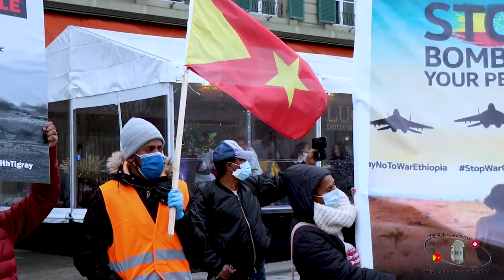"ካብቶም ብቡንባ ብነፈርቲ ገይሮም ዝድብድቡ ዘለው ቃል አምላክ ዘይፈልጡ እቶም ከምዚ ከማይ መስቀል ኣንጠልጢሎም ቆቢዒ ንኪናት ዝሙጉሱ ዝነበሩ,,,,,,"